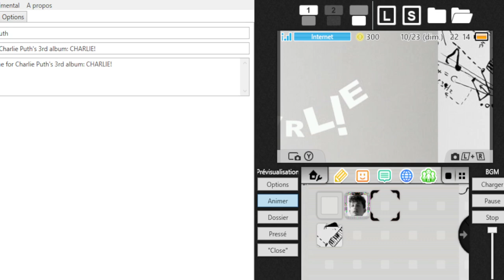I made a 3DS Theme for @charlieputh! - CHARLIE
THERE IS CUSTOM SFX!

I got bored so I just made this!

thank you @froggyputh for the help! :)